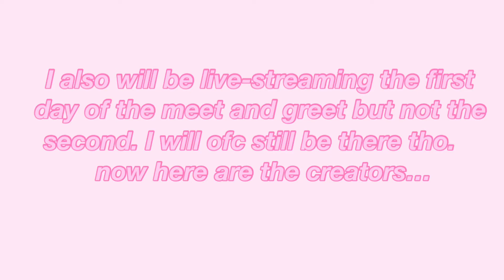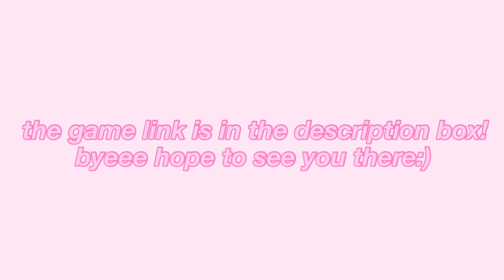Cherry Con info! / cherrysundae 🌷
Also under my Roblox profile @cherrysundaeyt